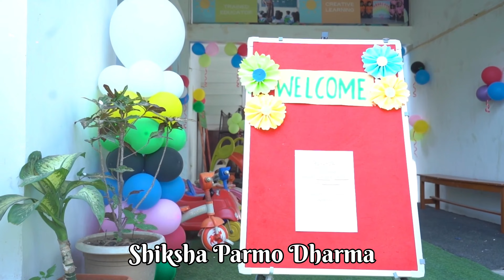Little Acadians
Little Acadians, is a preschool initiative by Central Academy to provide the best learning and safe environment for the kindergarten. Visit us now for enrollment.